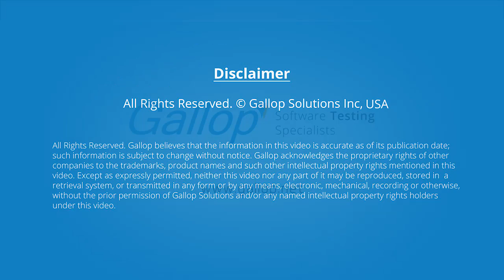Gallop Solutions' Client Testimonial by Argon Credit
John Barrile, Chief Technology Officer, Argon Credit discusses how Gallop’s Quality Engineering & Quality Assurance best practices and a strategic software testing approach helped transform his organization’s QA & testing landscape.